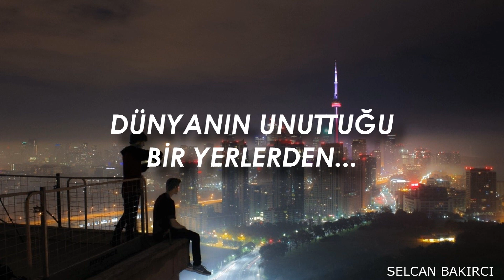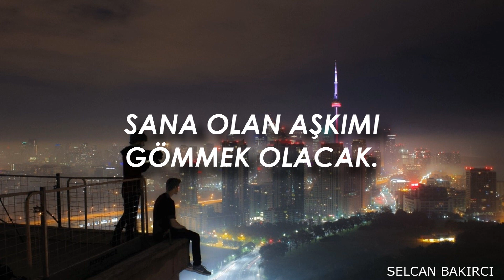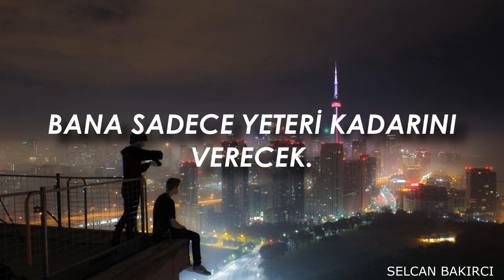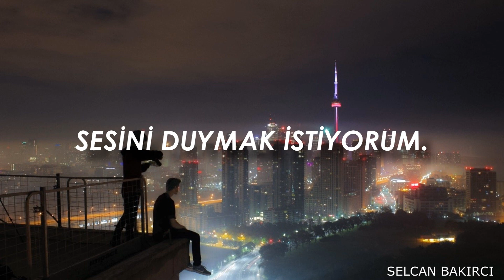Jaymes Young - Moondust (Türkçe Çeviri)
Şarkı Sözleri

I'm building this house, on the moon
Like a lost, astronaut
Lookin' at you, like a star
From a place, the world forgot
And there's nothing, that I can do
Except bury my love for you
The brightness of the sun, will give me just enough
To bury my love, in the Moondust
I long to hear your voice, but still I make the choice
Nothing can breath, in the space
Colder than, the darkest sea
I have dreams about the days, driving through your sunset breeze
But the first thing, that I will do
Is bury my love for you
I'm a cast away, and men reap what they sow
And I say what I know, to be true
Yeah I'm living far away, on the face of the moon
I've buried my love to give the world to you